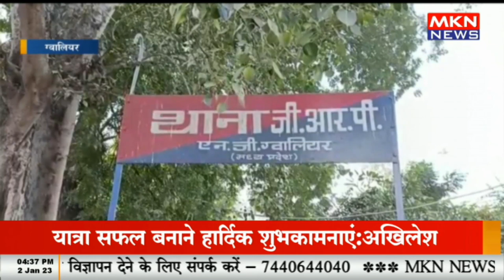रेलवे ट्रैक पर मिला युवक का शव